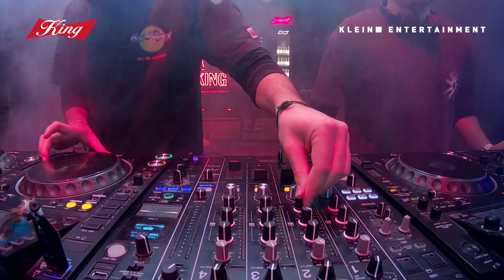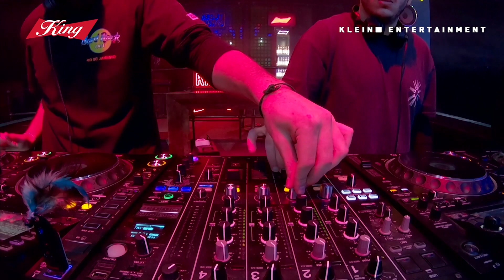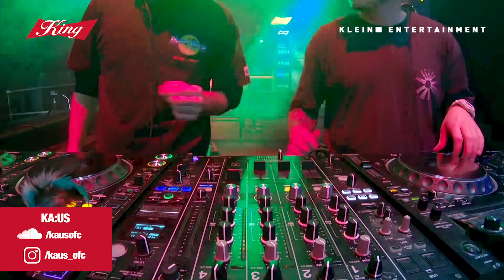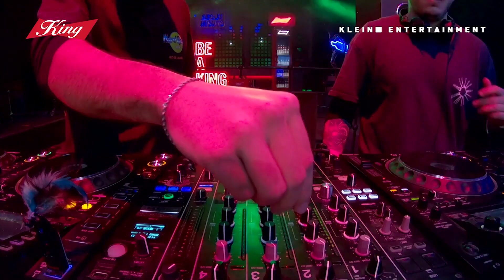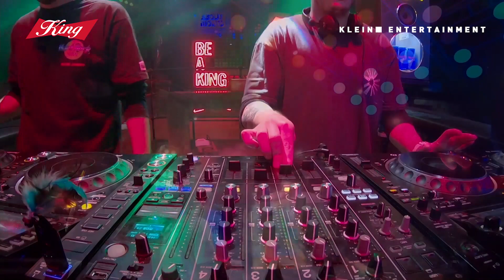KA:US - King presents... DISDANCING 'for social distancing' NYE 2021